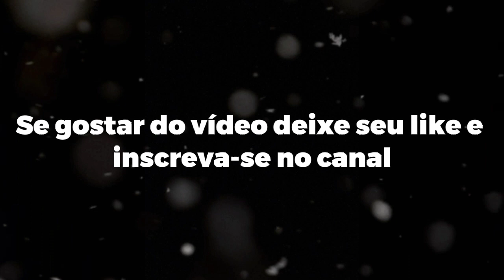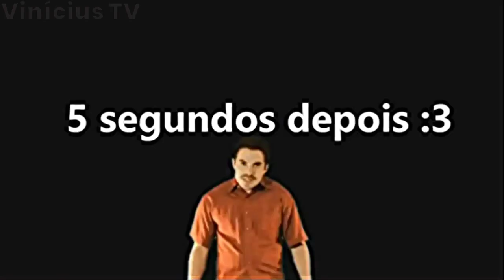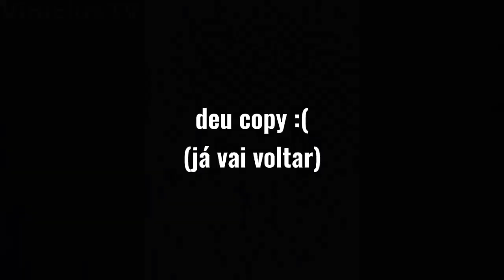MITAGENS EM COBRA KAI - 4° TEMPORADA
Quer ver sua série ou filme favorito aqui? Deixe nos comentários;

Editor: Cap Cut, Alight Motion e Inshot Pro
Thumb: Cap Cut e Alight Motion

Série usada no vídeo 🎬:
Cobra Kai

Músicas usadas no vídeo 🎵:

0:00 I'm not so perfect(REMIX)
0:30 RYYLZ - NEMESIS 🎧
1:19 touch it busta rhymes tiktok version edit audio
1:49 KILLSTATION - EXXIDAE
2:24 Kell - Armamentos
2:56 NEFFEX - Failure 🔥 [Copyright Free]
4:10 KILLSTATION - EXTINCTION
4:26 Voon - Ooohmygod
4:48 NEFFEX - Careless 💔 Copyright Free

AVISO IMPORTANTE ⚠️: Eu não pretendo violar qualquer termo de direitos autorais, eu não possuo imagem ou áudio utilizados no vídeo, isto é para promover!